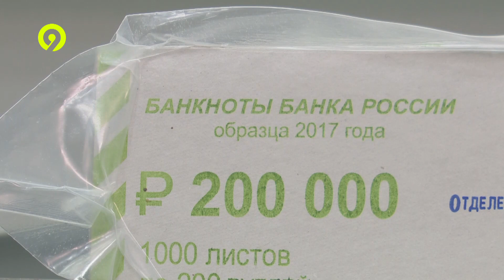Давеча от 20 02 2024 Программа долгосрочных сбережений